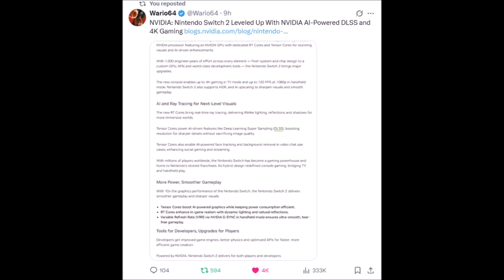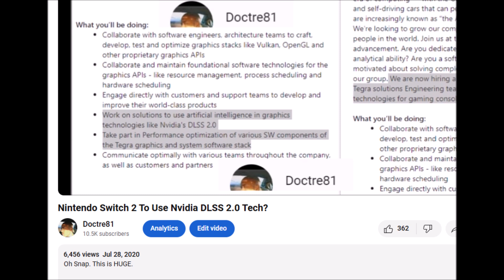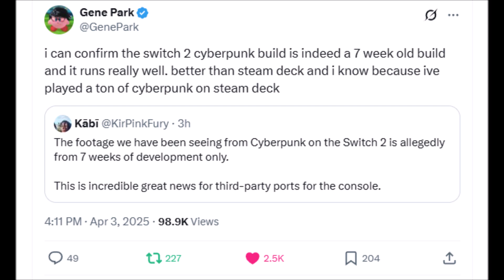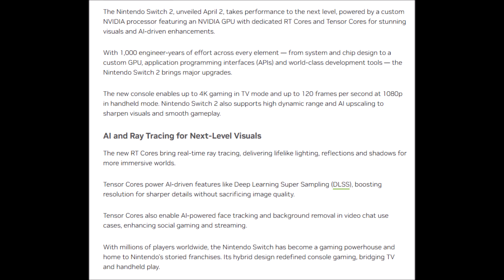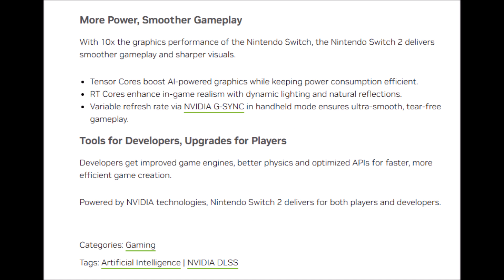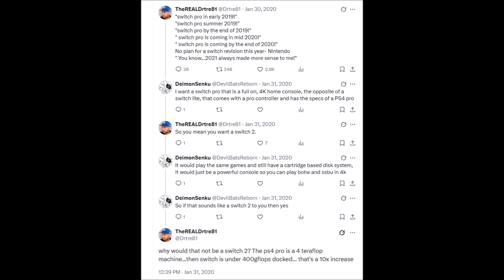Nvidia Confirms Switch 2 Power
10 Times Nintendo Switch!